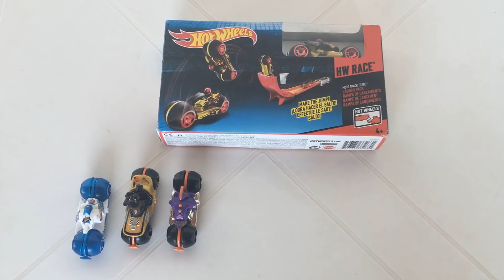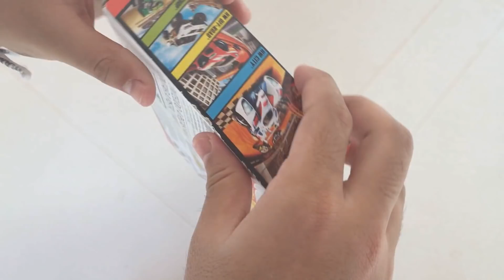MOTOS HOT WHEELS: COMPETIÇÃO DE SALTOS COM VÁRIOS OBSTÁCULOS!!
Galera, nesse vídeo eu trouxe uma competição de motos hot wheels!!!